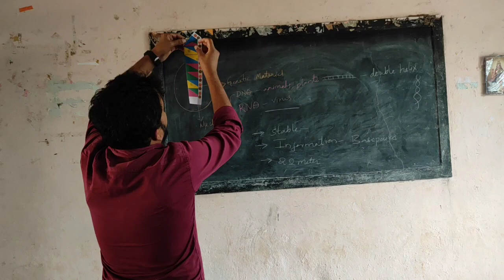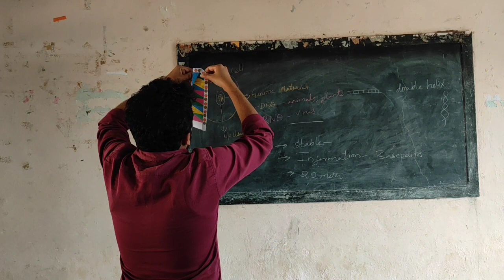V48 DNA Origami by 9th Class Students yourbiologyteacher DNAorigami DNA Model